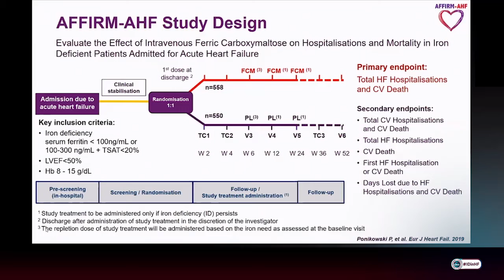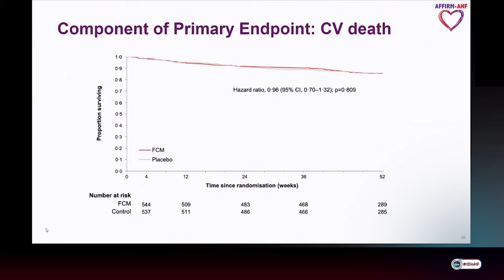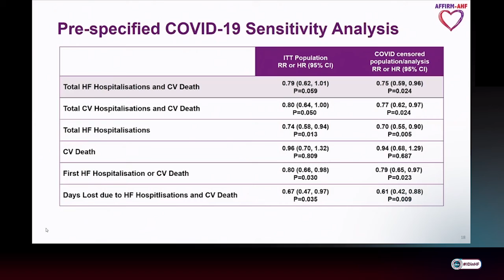AFFIRM AHF Study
Dr. Bozkurt, Chair and Professor of Medicine of Cardiology at Baylor College of Medicine, discusses the study design and main results of the recently-completed AFFIRM-AHF trial, which assessed the efficacy and safety of i.v. ferric carboxymaltose on hospitalizations and mortality in ID patients admitted for acute heart failure.